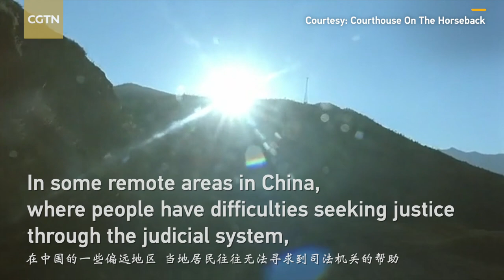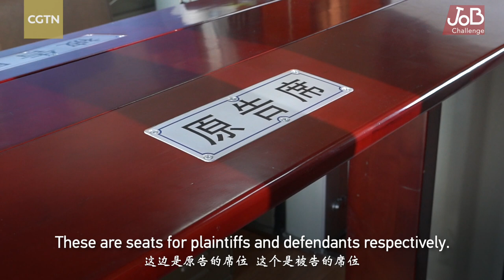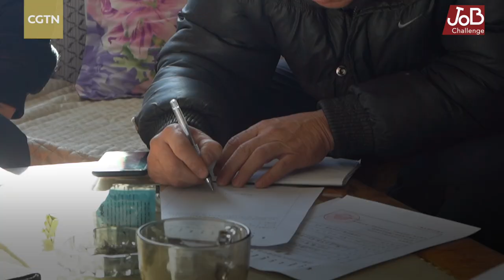Working out of China's mobile court in remote Inner Mongolia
Endless steppes, wild herds, and the occasional yurt are typical sights in the Inner Mongolia Autonomous Region landscape. Oscar Margain, a CGTN reporter went deep into this piece of wasteland, challenging himself to be a judge assistant.